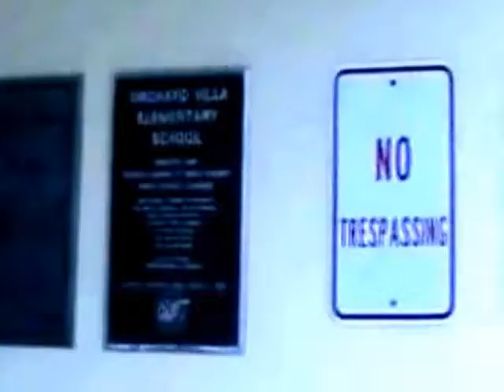LOVE THE CHILDREN